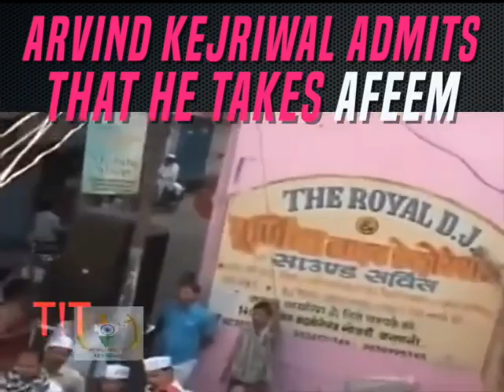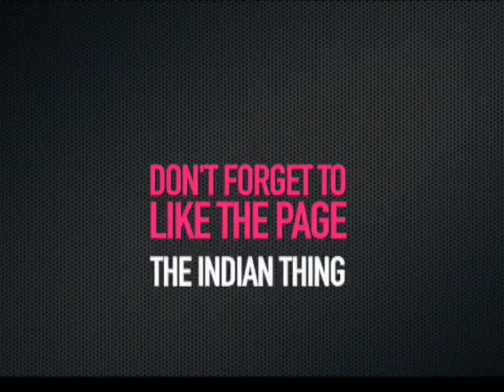Arvind Kejriwal admits that he takes afeem